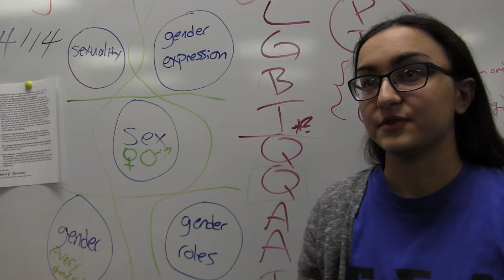KSMS GSA Promo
Alex creates a promo for our school's GSA organization